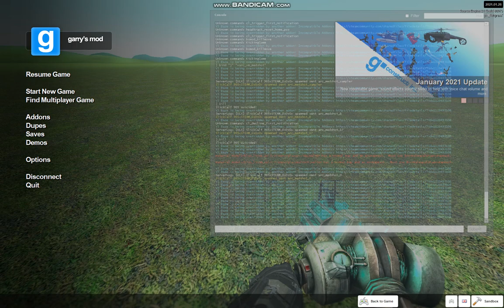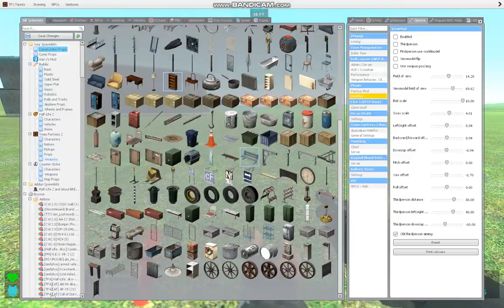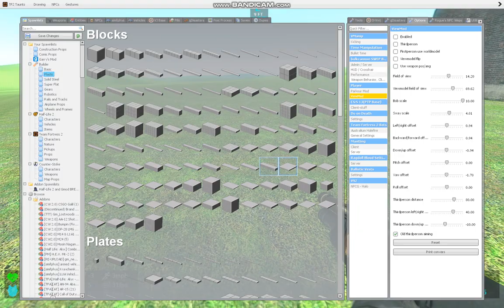GMoD VMANIP: All Stimshots and effects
Showcase of all stimshots. I will link addons if you want.